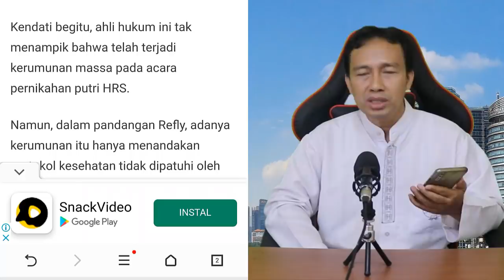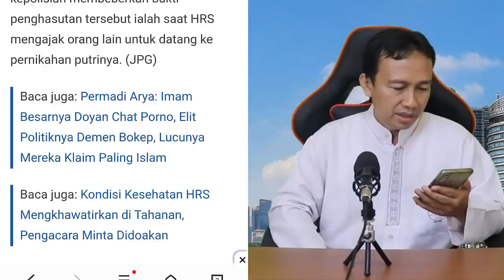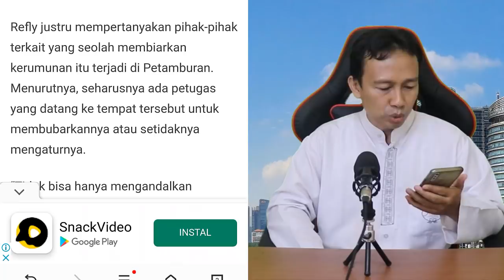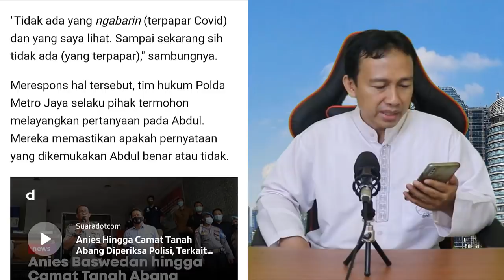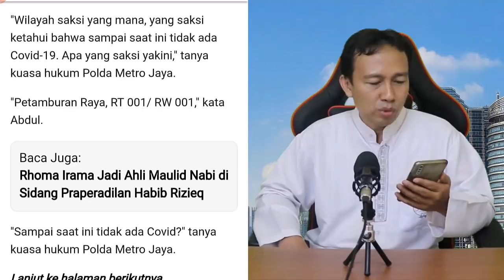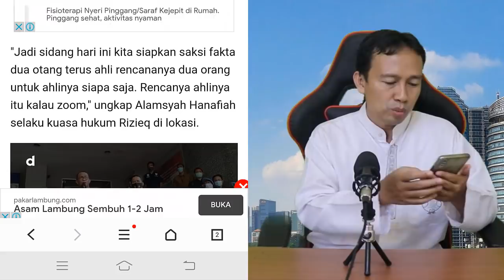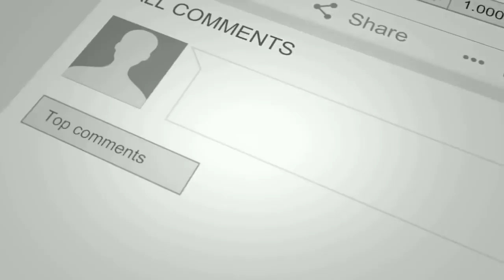MASYAALLAH!! SIDANG PRAPERADILAN HABIB RIZIEQ SHIHAB, REFLY HARUN JAWAB TENTANG HASUTAN